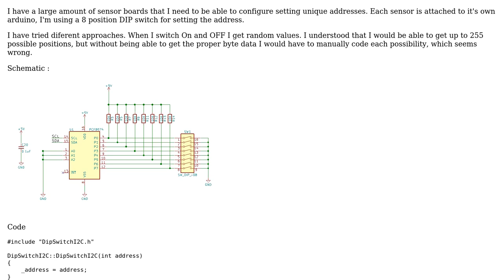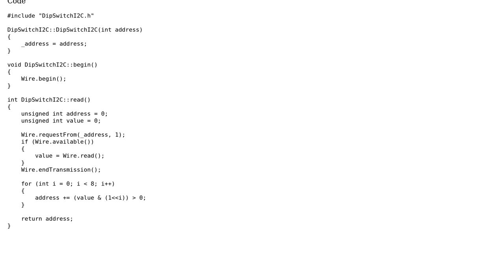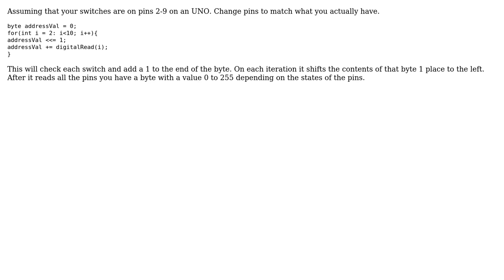Arduino: Calculate sensor unique address with a 8 position DIP Switch (2 Solutions!!)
Arduino: Calculate sensor unique address with a 8 position DIP Switch

With thanks & praise to God, and with thanks to the many people who have made this project possible! You are responsible for your own actions.